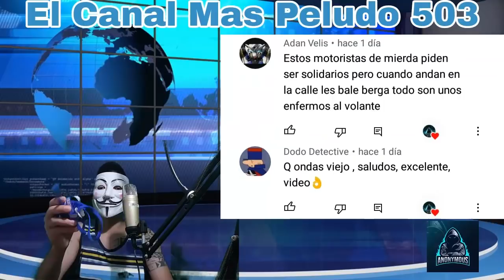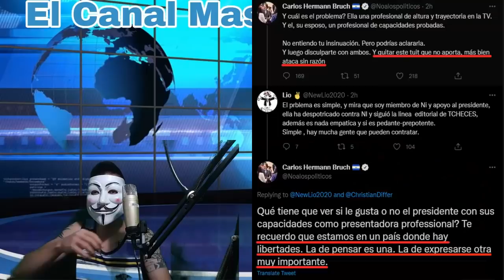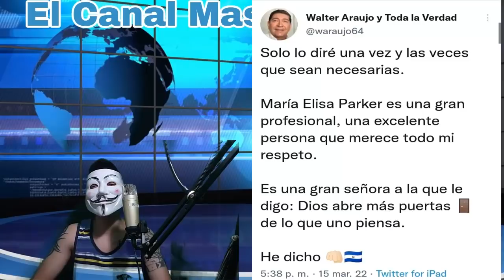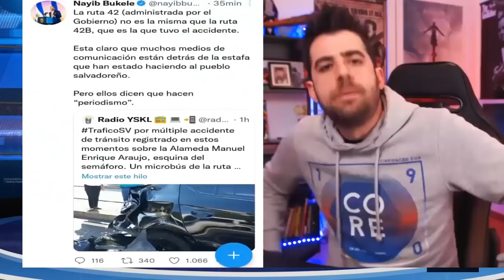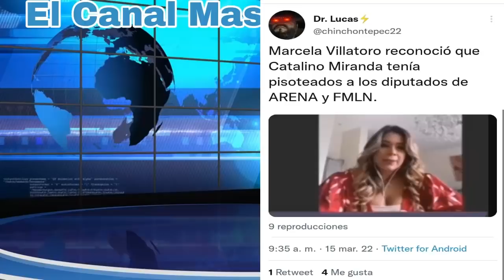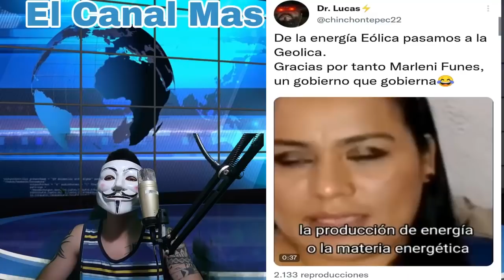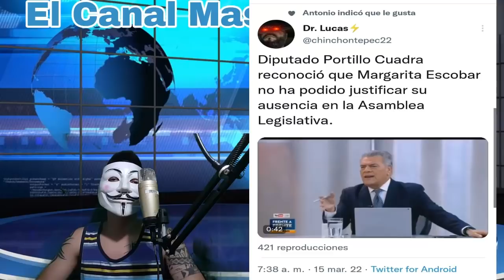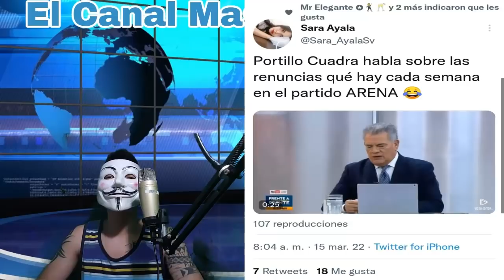Mi Opinion Sobre Maria Elisa Parker Y Walter Araujo | Nayib Bukele Manda Gran Ahuevada